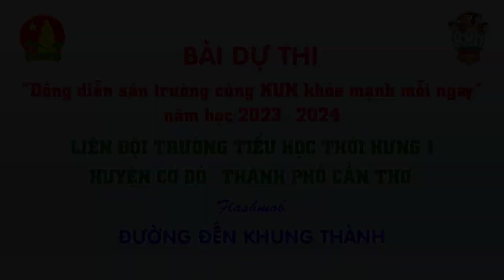FLASHMOB ĐƯỜNG ĐẾN KHUNG THÀNH - TRƯỜNG TIỂU HỌC THỚI HƯNG 1 - CỜ ĐỎ - TP CẦN THƠ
Video by Mr. Hai
©️ Bản quyền thuộc về Student's Vlog